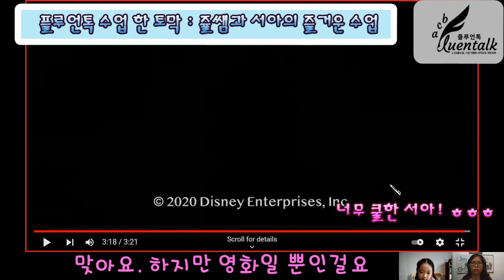플루언톡 수업 한 토막 : 쥴쌤과 행복 에너지 7살 서아의 수업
친구와 대화하듯 수업 원하시는 분, 토익스피킹, 아이엘츠, 오픽, 영어인터뷰 등 혼자 공부하기 어려운 영어자격시험 등을 준비 하고 싶으신 분들 모두 전문 선생님들의 1:1 도움을 받으세요~
여행영어, 비즈니스 영어도 플루언톡에서 준비 가능합니다.